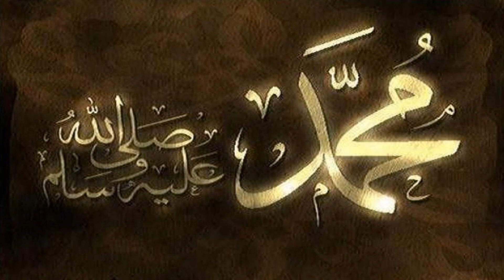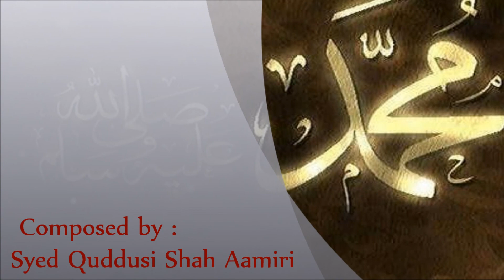Jidhar bhi hai nazar daali udar tasveer hai teri -- Kalaam by Sarkaar Aamir Piya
This kalaam is under book of "Mehw-e Sujood" which is written by Hadrath Shamsul Mufassireen Fareedul-asar Alhaaj Allaama Syed Shah Mohammed Omer Aamir Kaleemi Hassaniul Hussaini Chisti Qhadiri Noori {madda zillahu aali}